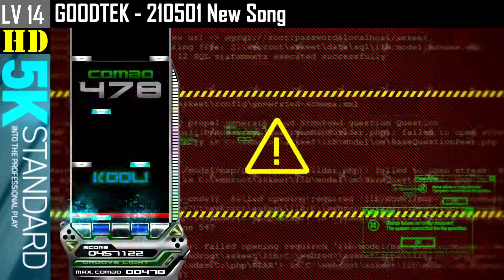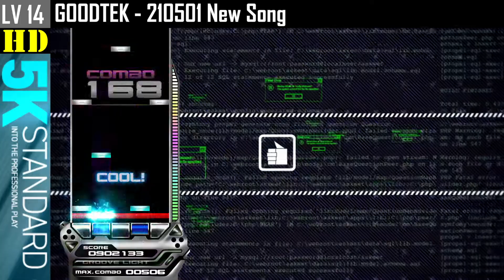5K (14) GOODTEK [HD] [EZ2ON REBOOT : R] 이지투온